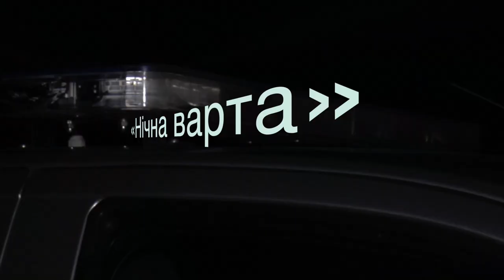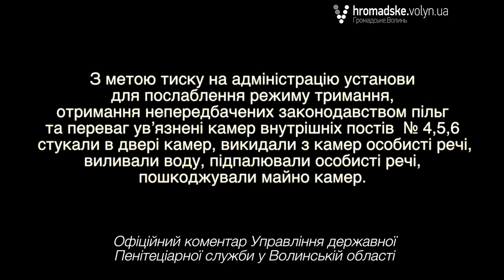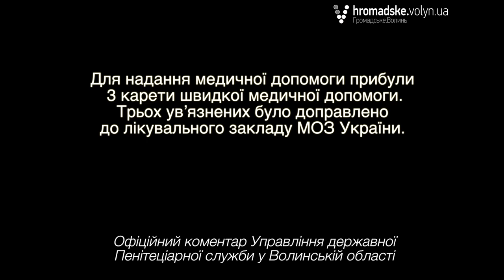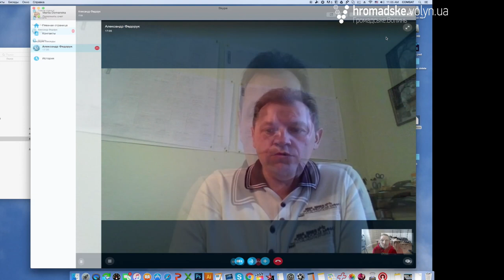«Нічна варта»: офіційні й неофіційні версії бунту в Луцькому СІЗО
У ніч з 13 на 14 квітня відбувся бунт ув’язнених у Луцькому СІЗО.  Знімальна група «Нічної варти» виїхала на місце події. Що спричинило бунт у закладі утримання та, які версії причин бунту знайшли журналісти «Громадського.Волинь», дивіться у спеціальному сюжеті нашої телепередачі.